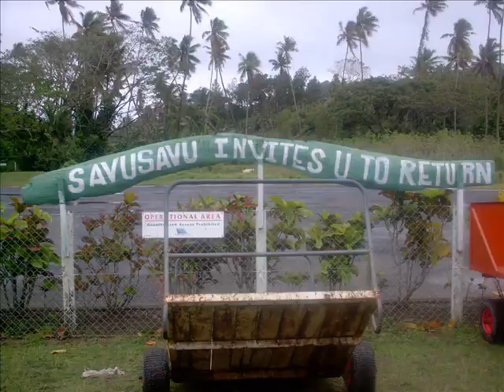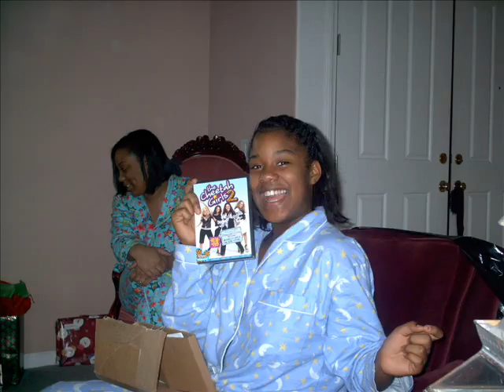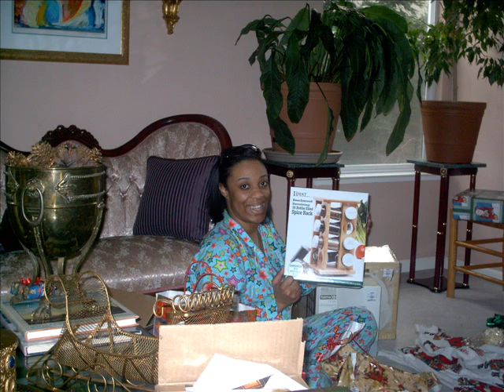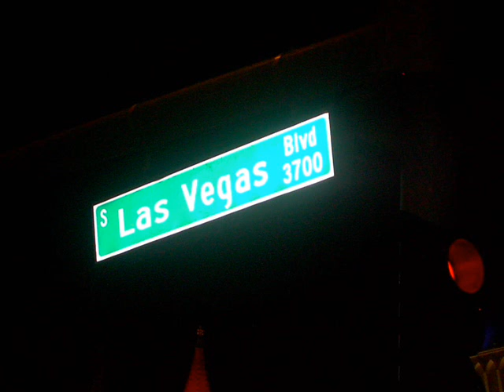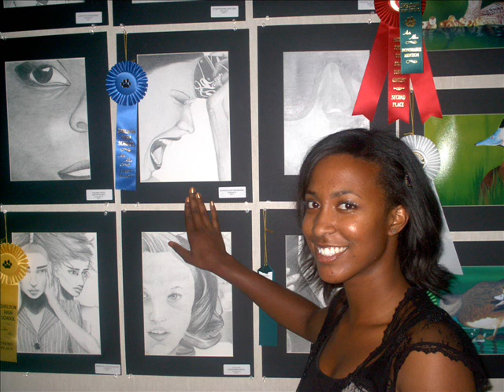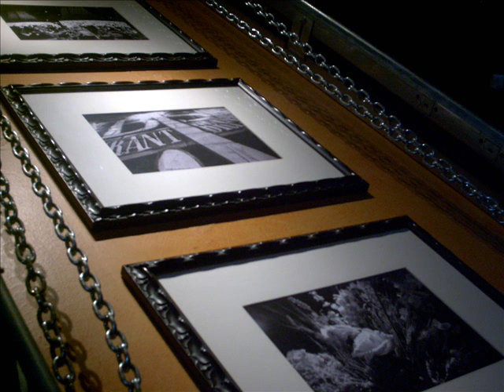pixs of california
Lost pictures of a California family in Las Vegas and vacationing around the country and the U.S. Virgin Islands.